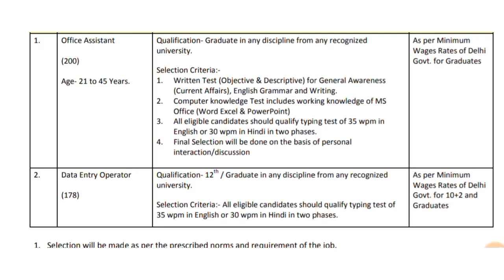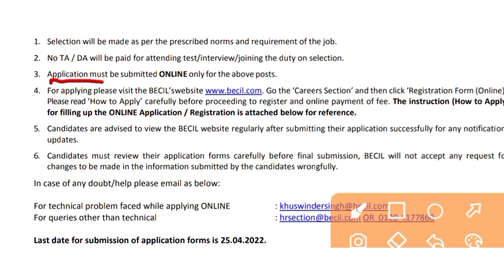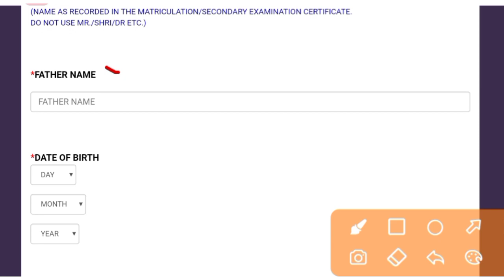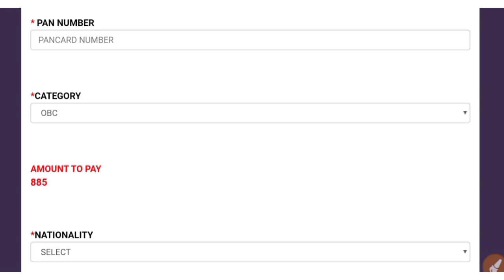mp karyalay sahayak,data entry operator,office assistant vacancy 2022 | mp new vacancy 2022